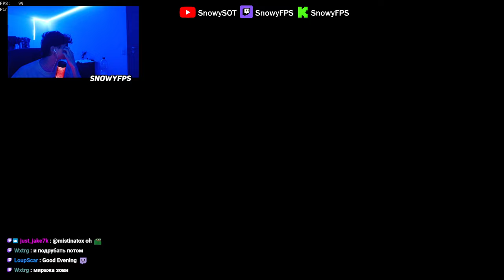What it looks like to FLEX vs a GOOD CREW (Sea of Thieves)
00:00 - 6:58 First Broad
6:58 - 14:10 Disconnect
14:10 - 47:10 Continue